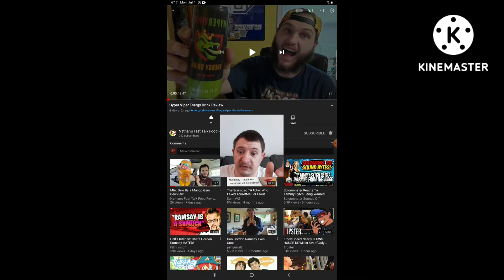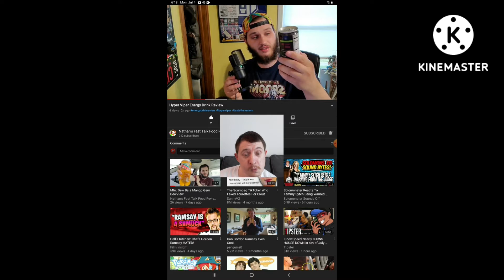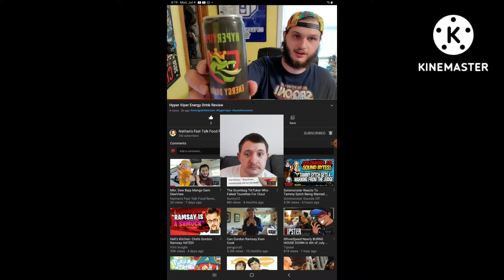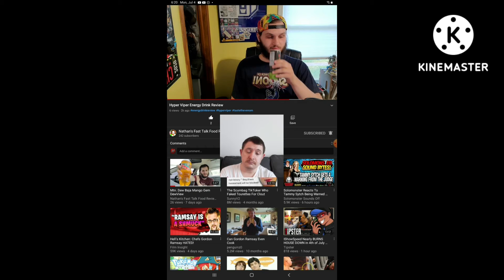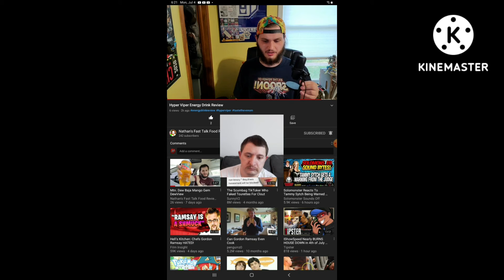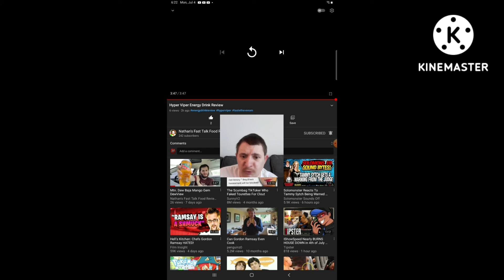Reaction to Hyper Viper Energy Drink Review